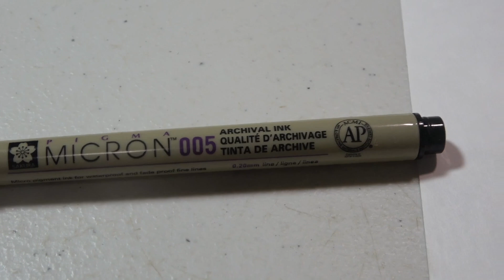Preserving Insects in Alcohol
Basic info on storing insects in alcohol.